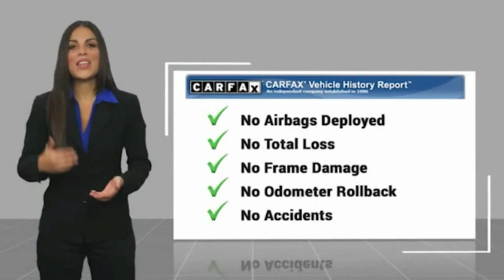2008 HONDA CR-V Burlington WA 5534A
2008 HONDA CR-V EX-L

Sims Honda
1615 S. Goldenrod Road

Only 8.5% Sales Tax!!! Recent Arrival! CARFAX One-Owner. Clean CARFAX. Whistler Silver Metallic 20/26 City/Highway MPG